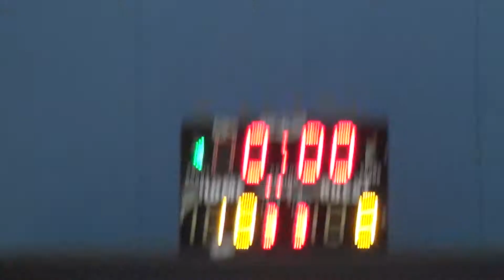26NOV17 WAHYANITES vs RAA Q2